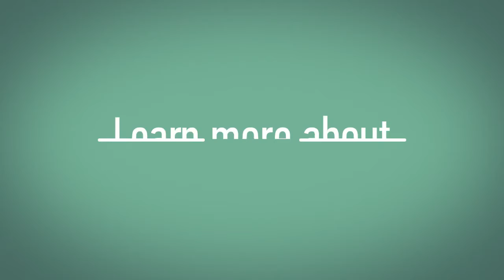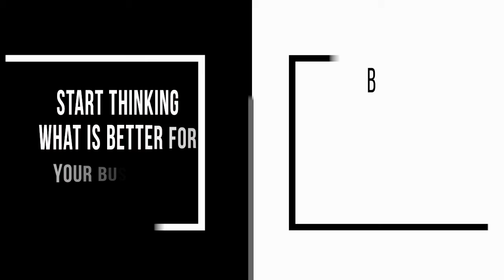BQ Experts/California/Commerical Loan/Top FICO Scores/Learn About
Better Qualified offers businesses and consumers solutions that establish lines of credit (personal/non-personal guarantees), analysis and consulting on business and consumer credit reports, establishing business credit scores, credit card approval processes, and identity theft protection. BQ team of credit experts have decades of combined experience helping people manage and build their credit. Better Qualified has developed a proven credit management program that will help clients manage their credit and save money. BQ 100% effective and legal credit management process has helped thousands of people achieve financial freedom. First step in successfully running and growing your business is understanding your business credit score. Like personal credit scores, business credit scores provide a quick view of risk potential based on where the score falls on the scale - the higher the score, the lower the risk. Business credit scores use a scale that ranges from 0 to 100. Every businessman have possibility to proactively manage his credit score, ensure his vendors are reporting his payment history and monitor his business credit report regularly. Nicknamed the "Golden State," California is the third largest state in area after Alaska and Texas. The discovery of gold and the immigration in 1849 of thousands of "forty-niners" in search of the precious metal helped California's admission into the Union in 1850. Today, California, land of the giant redwoods, has the highest population of any state in the nation and is America's principal agricultural state. It is also the home of Hollywood, the center of America's movie and television industry. Its capital is Sacramento and the state flower is the golden poppy.
 This sector’s three principal activities are: 1. Financial Intermediation – Raising funds by taking deposits and/or issuing securities and, in the process, incurring liabilities. Establishments engaged in this activity use raised funds to acquire financial assets by making loans and/or purchasing securities. Putting themselves at risk, they channel funds from lenders to borrowers and transform or repackage the funds with respect to maturity, scale and risk. 2. Insurance – Pooling of risk by underwriting insurance policies and annuities. Strong business credit scores are the key to getting your company approved for trade credit and financing. Better Qualified, LLC is a limited liability company that specializes in business and consumer credit services. Building business credit has never been easier, and our results speak for themselves. The company helps the client get secured business cards for their business. Better Qualified works with over 100 business partners that are both public and privately held companies.